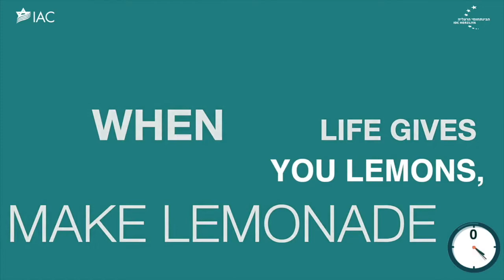When Life Gives you Lemons, Make Lemonade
Learn from Dr. Tal Ben Shahar and Dr. Maria Sirois how  we can increase our stamina and raise  children with a positive outlook during this crisis.